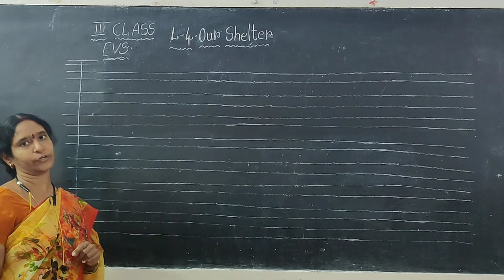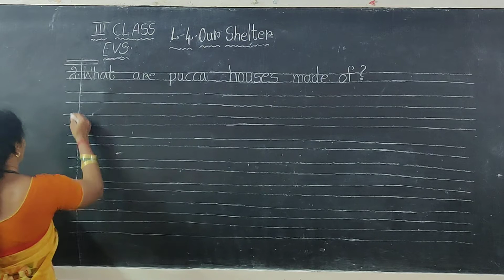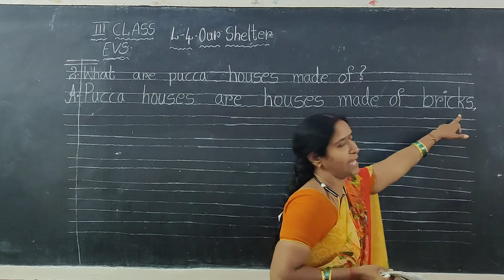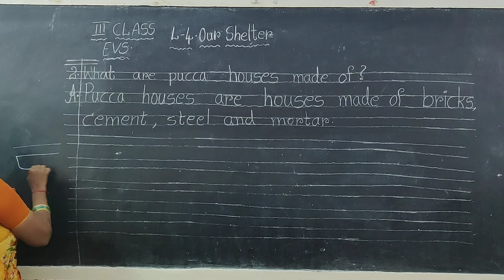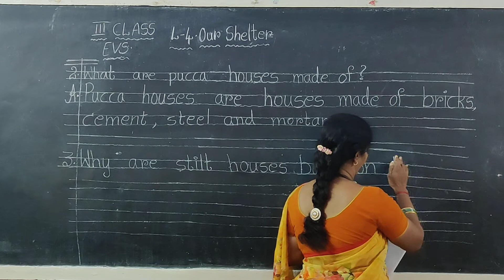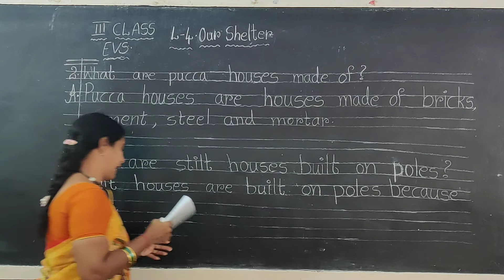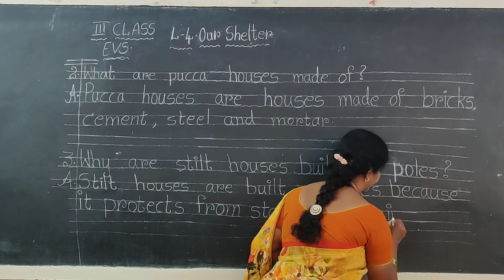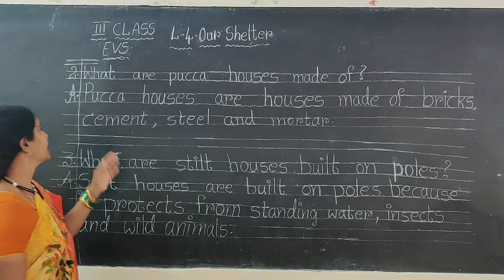21 January 2021(3)